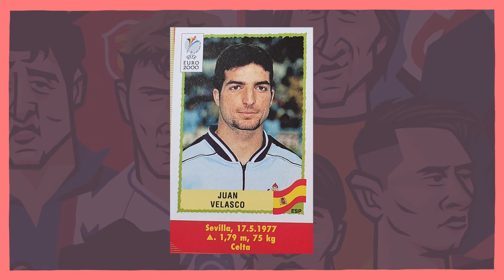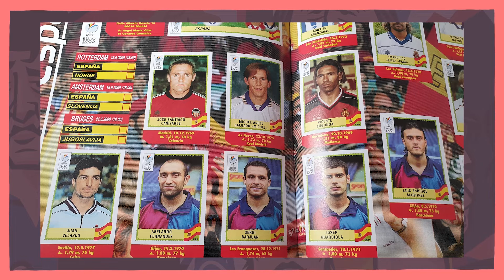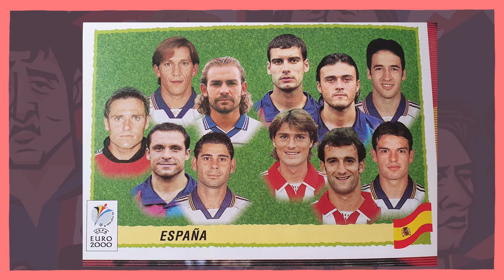El ESCÁNDALO de los CROMOS PANINI de la EURO 2000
'Saber y Empatar' destapa un hecho insólito que sacudió al mercado de cromos en la Eurocopa 2000, cuando Panini cometió una aberración ante la que el mundo ha permanecido impasible durante más de dos décadas.